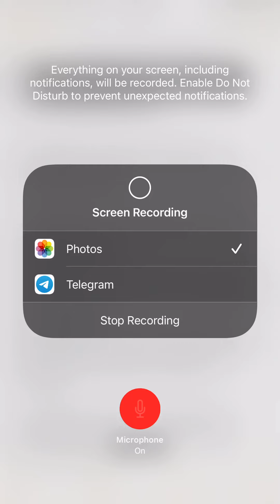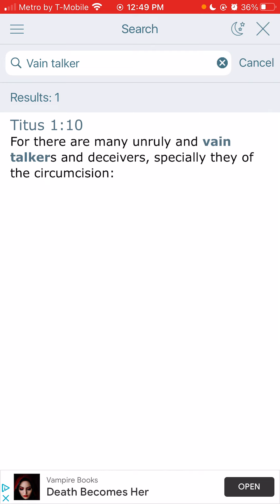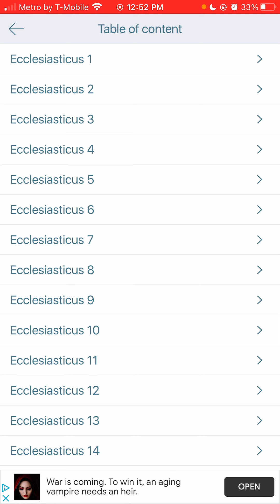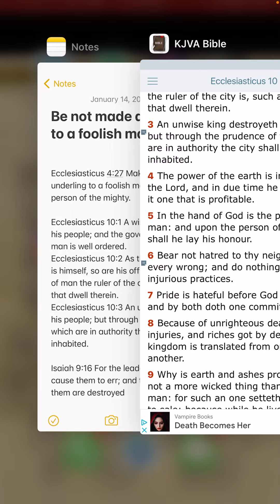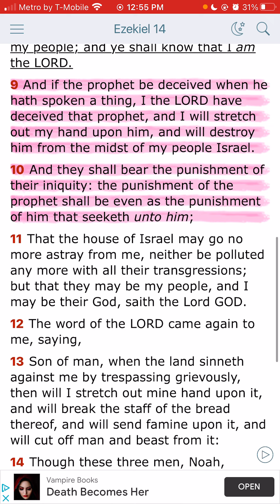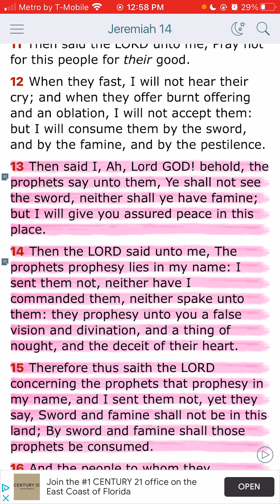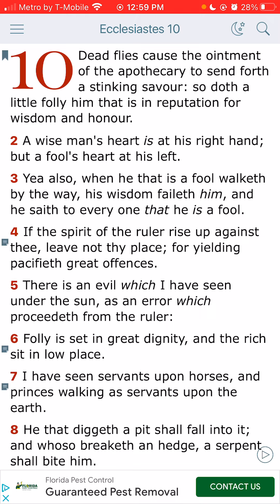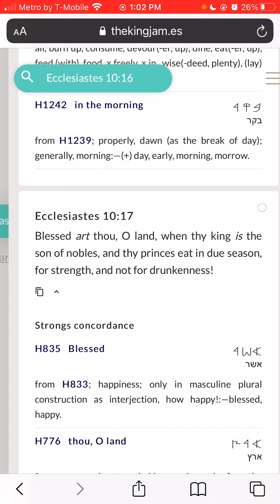MAKE NOT THYSELF AN UNDERLING TO A FOOLISH MAN